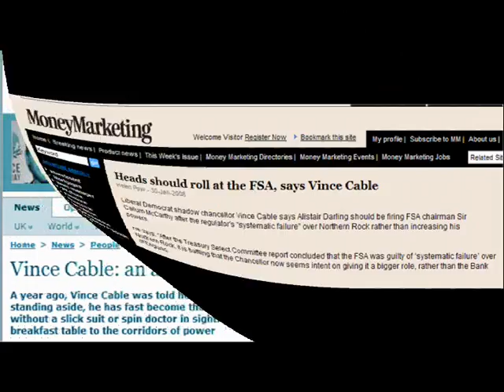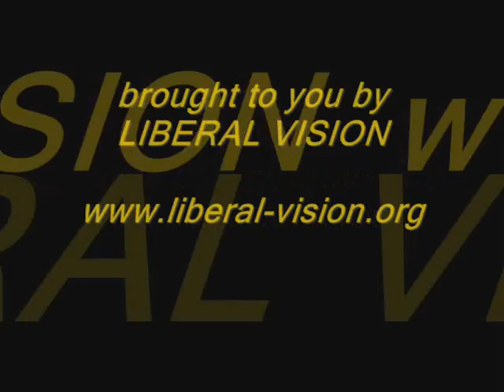Vince Cable: Mellow Yellow - by Liberal Vision